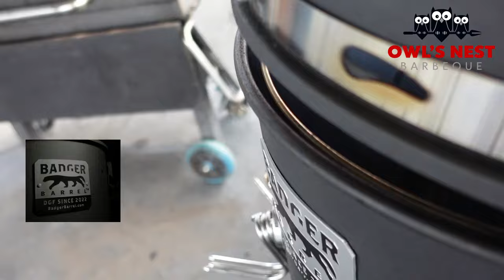The Badger Barrel by Pit Barrel Cookers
The most versatile and affordable barrel IS The Badger Barrel by Pit Barrel Cooker. Hang it, grill it, smoke it but just get with it.  Only $249 at The Owls Nest BBQ Supply in Ooltewah, Tn.